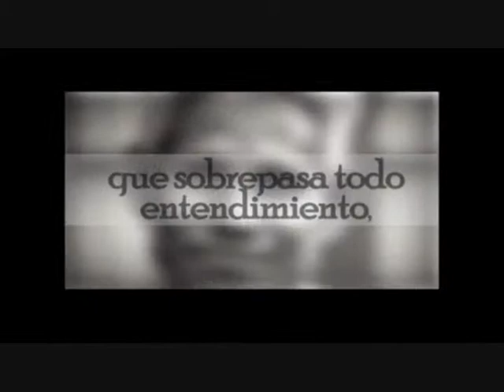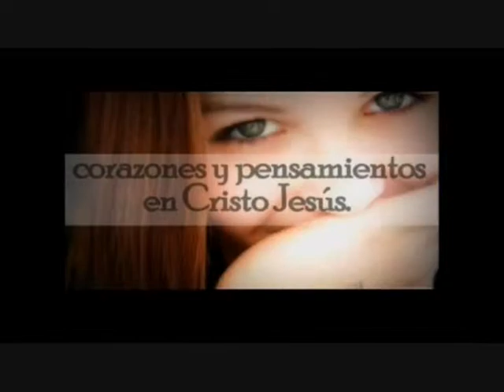Trio Esperanza - Hoy de Regreso.wmv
El Trio Esperanza cantando en el Programa de TV "La Media Hora para Tu Vida"